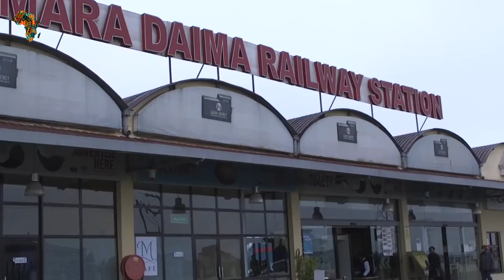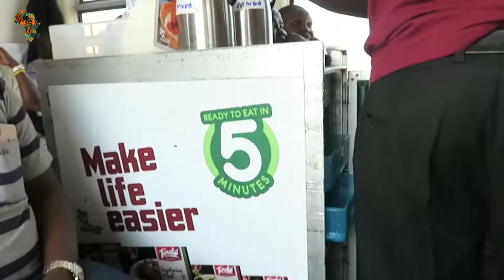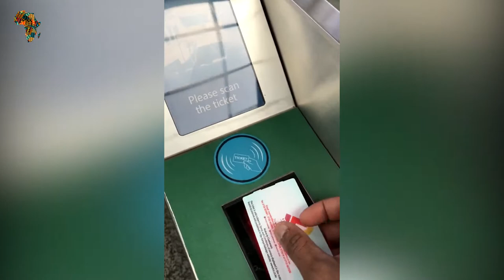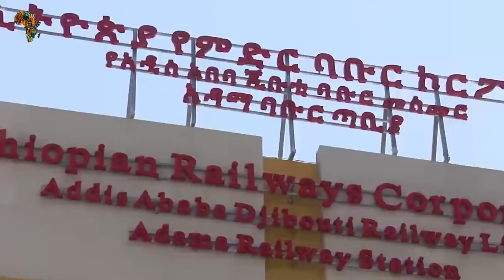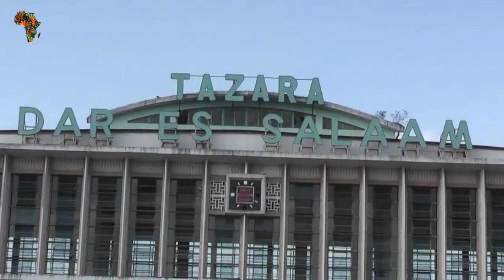10 Best Railway Stations In Africa, 2021.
10 best Railway Stations station in Africa
Hello African Reloaded fans, welcome to your favorite YouTube channel. If you are new here, welcome. This channel updates you on a daily basis with new documentaries that are both interesting and educational. Believe me or not, you can’t listen to this video without being transformed. Train travel is not only fast and efficient, but it also allows you to see some of the world's most beautiful architecture. Though now a less used means of transport, train travel was once at the forefront of innovation, revolutionizing travel and promoting monarchs, architects and city planners to build magnificent train stations to impress passengers. From lavish Beaux-arts stations to ultra-modern masterpieces. The train is not the most popular nor does the most efficient way to travel in Africa, but its aura of faded bygone glamour make it a must for those who are fans of slow travel. Yes, there are quicker ways to get from point A to point B, but these noteworthy train journeys in Africa remind you that when you travel, it’s the journey, not the destination, that matters. Let's start the countdown.